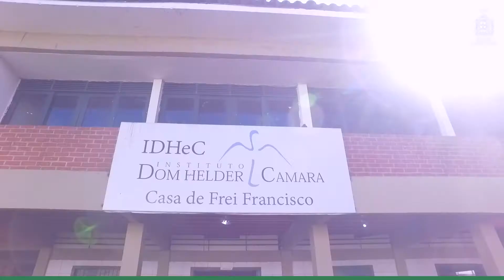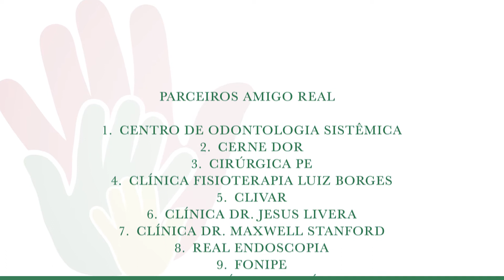Amigo Real - Real Hospital Português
O mês de julho foi muito importante para o Real Hospital Português. Em parceria com clínicas e fornecedores, conseguimos beneficiar 1.000 famílias, com a campanha “A fome não espera”, da nossa ação Amigo Real. Em parceria com a Casa de Frei Francisco (braço assistencial do Instituto Dom Helder Câmara) e a Casa da Esperança, chegamos até as comunidades dos Coelhos, Coque, Joana Bezerra e entorno do bairro de Candeias. Nosso agradecimento a todos que participaram.